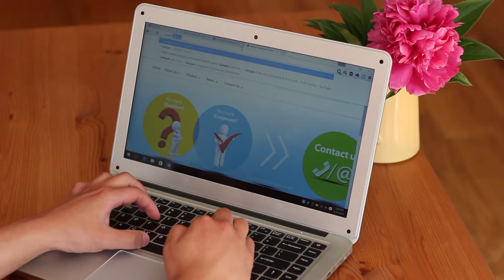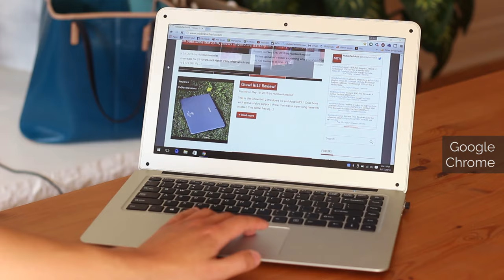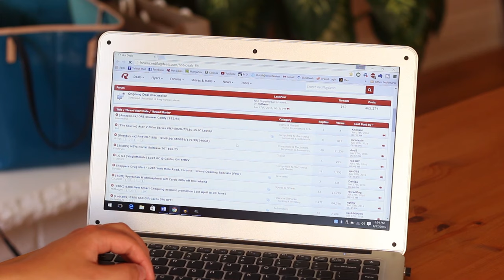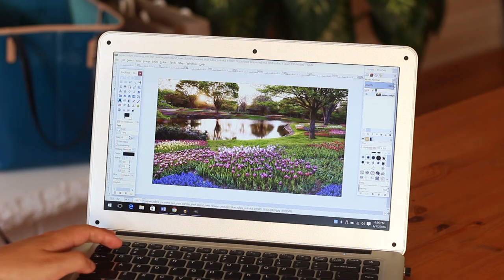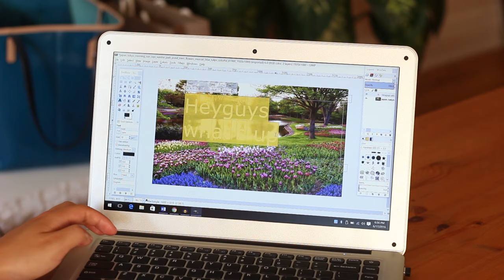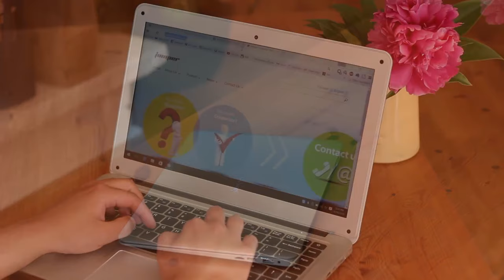Jumper EZBook 2 Review! No Weak Points.... almost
Hey guys, Zi Jin here and this is the Jumper EZBook 2 Review, where I review the Jumper EZBook 2 and give you the good and the bad!

The Jumper EZBook 2 is pretty clearly a clone of the Macbook Air, but it's pretty worth it. In this review I tell you how and why this Jumper EZBook 2 is definitely worth the $$.

Jumper EZBook 2 Specifications:
14" IPS LED 1920x1080 Display
Intel Atom Cherry Trail X5-Z8300 Quad Core Processor
4GB RAM, 64GB ROM
Windows 10
10,000mAh Battery
1480g, 34.65 x 22.95 x 1.76 cm